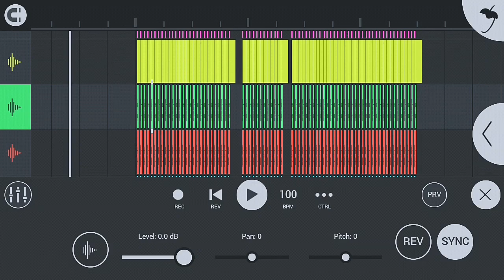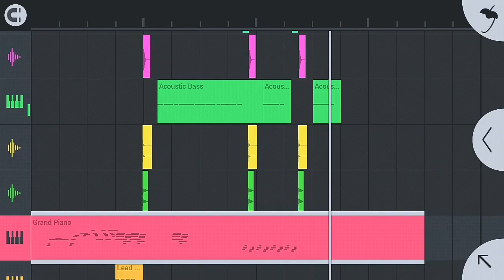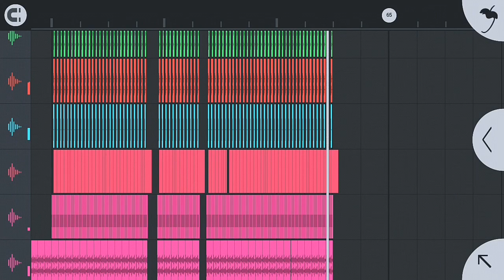New music track | Satish Kumar | 2020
Date=14/3/2020